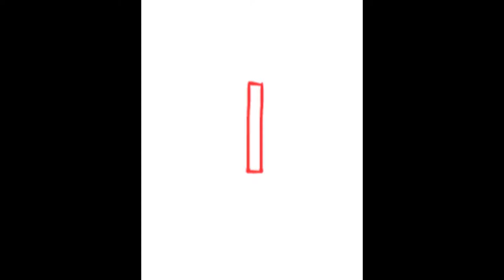How to draw Garden Shovel step by step - easystepdrawing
Draw Garden Shovel step by step in fewer easy steps